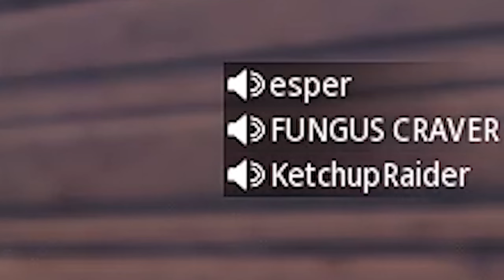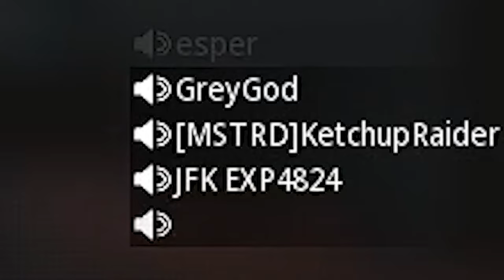they were raging like its 2011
they got really angry and it kinda made my day